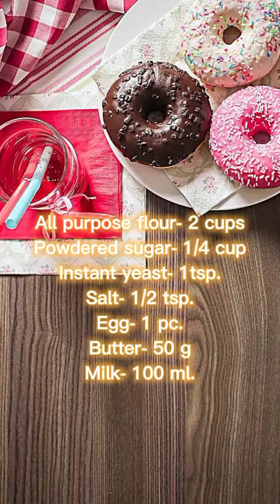Recipe for Doughnut